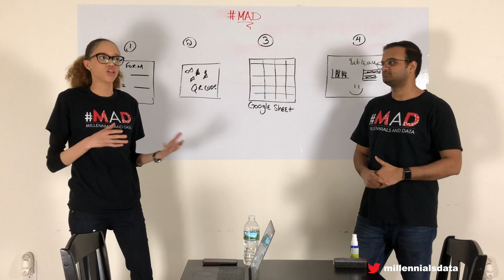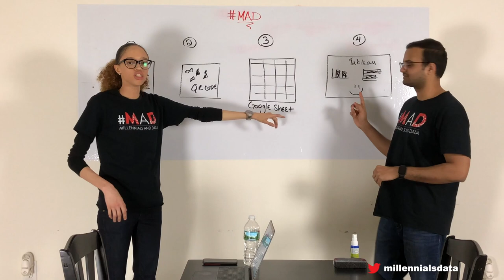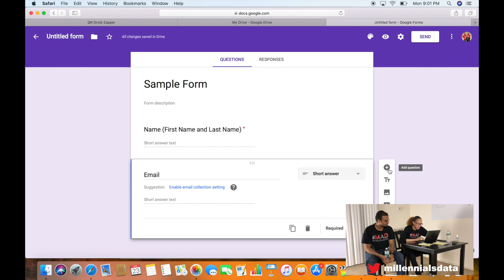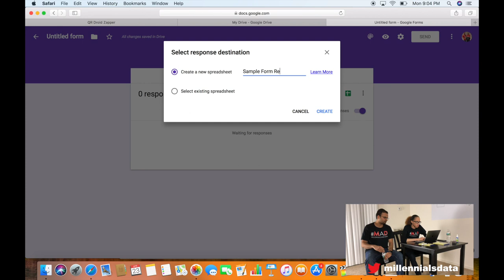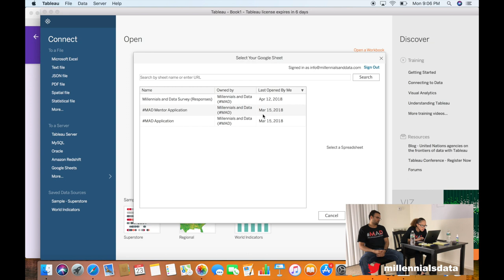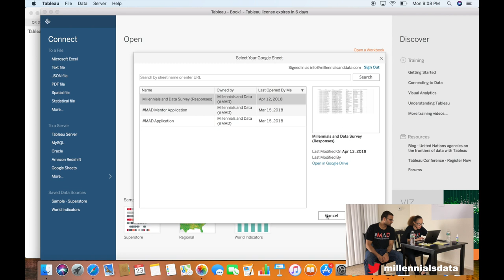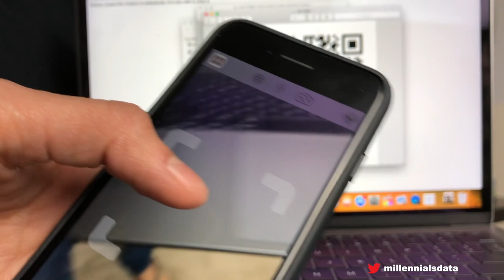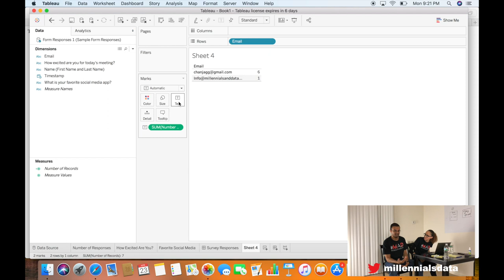MAD: Episode 3 - Connect Tableau to Google Sheets from a QR Code Google Form (Tutorial)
1. Learn how to create a Google Form that can be shared with a QR Code.
2. Learn how to connect Tableau to the Google Form responses using Google Sheets.